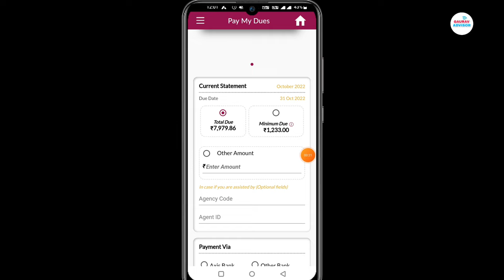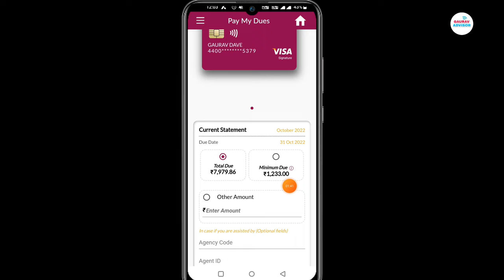We Pay Minimum Due Or Not ? Flipkart Axis Bank credit card minimum due pay kare ya nahi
We Pay Minimum Due Or Not ?  Flipkart axis bank credit card
minimum due pay

Flipkart credit card minimum due pay kaise kare Flipkart minimum due pay karna chahiye ya nahi.